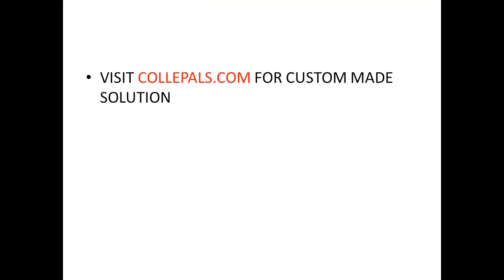Recommendation Systems Powered by AI Still Room for Improvement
Recommendation Systems Powered by AI Still Room for Improvement Much has been written about the wonders of some of the most well-known recommendation systems in use today at companies like Amazon, Netflix, LinkedIn, Facebook, and YouTube. These recommendations are credited with giving their companies a significant competitive advantage and are said to be responsible for significant increases in whatever system the company uses to keep score. For Amazon, that would be sales dollars. The Amazon recommendation system is said to be responsible for 35% of sales, a figure that has been cited by several authors dating back to at least 2013 (MacKenzie, Meyer, & Noble, 2013; Morgan, 2018). The Netflix recommendation system is also believed to be one of the best in the business. Netflix counts success in terms of how many shows people watch, how much time they spend watching Netflix, and other metrics associated with engagement and time on channel. But the Netflix recommendation system is also credited with moving dollars to the company’s bottom line to the tune of $1 billion a year (Arora, 2016). In the realm of social media, score is kept a little differently, and in the case of Facebook and LinkedIn, recommendation systems are frequently used to suggest connections you might wish to add to your network. Facebook periodically show you friends of friends that you might be interested in friending, while on LinkedIn, you are frequently shown the profiles of individuals that might make great professional connections. Finally, YouTubes recommendation system lines up a queue of videos that stand ready to fill your viewing screen once your current video finishes playing. Sometimes the relationship between your current video and the line-up of recommended videos is obvious. While watching a clip of a Saturday Night Live sketch, you can see that several of the recommended videos waiting for you are also SNL clips. But not always, and that is probably where some cool recommendation engine juju comes into play, trying to figure out what will really grab your interest and keep you on-site for a few more minutes, watching new clips and the increasingly annoying advertisements that now seem to find multiple ways of popping up and interrupting your use of You Tubes platform without paying the price of admission. While all of these companies are to be credited for pioneering recommendation technology that most likely generates beneficial results, it seems that more often than not, the recommendations we get are not as impressive as what so many blog writers would have us believe. Today, all these recommendation systems have been infused and super-charged from their original creations with the power of artificial intelligence. Answer the following questions:    Has this really changed much in terms of the user experience?   How many times do you really send a friend request to that person Facebook tells you that you share four friends in common?   Would you accept a friend request from that individual if they sent one to you?   How often do you try to connect with the professionals that LinkedIn recommends to you?   Or do you find the whole process of deleting all those suggestions a pain?   Finally, how often have you sat down to watch Netflix, and after scrolling through all their movies and television shows, you end up watching another channel or maybe decide to go read a book?   Or when was the last time you purchased an unsolicited product that was recommended to you on Amazon?  Your paper should be 3 to 4 pages long using APA format. Provide appropriate citations